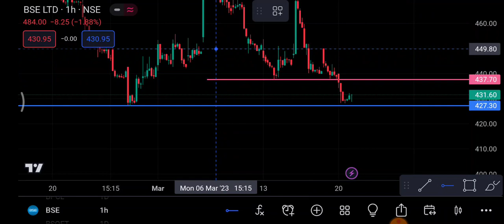BSE Share 21 March | BSE Share latest news | BSE Share news today | trading ram